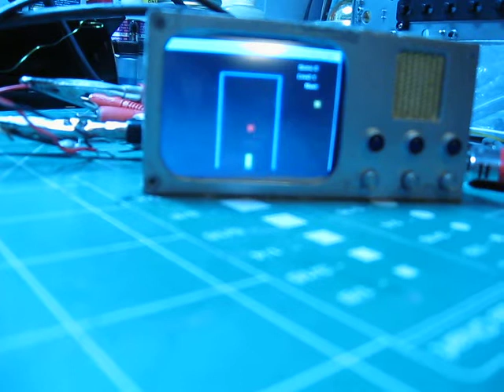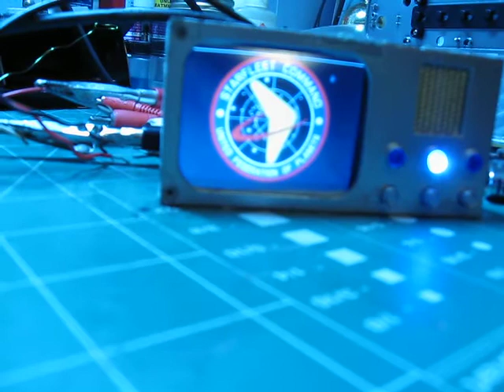Output test.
Proof of concept. Pi out putting to 2.5 inch screen.